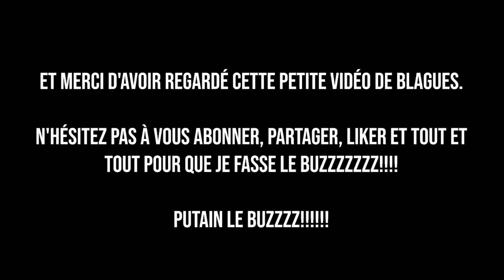Le Flic Mystérieux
On se retrouve en spectacle, à Paris et en tournée dans toute la France, par ici les réservations